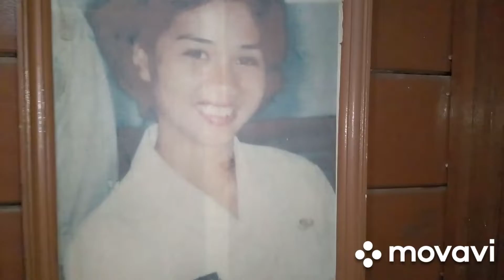Ibu Kandung Almahuma Nakes Gabrella Melani Minta Perhatian Pemerintah Provinsi Papua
Ibunda Almh Gabrella Mendapat Perhatiaan Dari Deputy Kementriaan pemberdayaan Perempuan RI